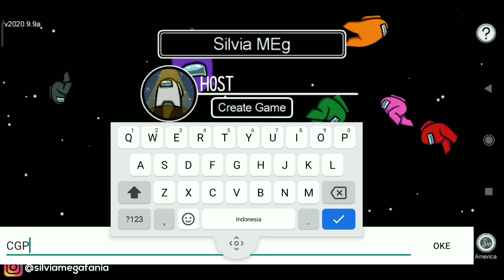Cara Mabar / Main Bareng Teman Di Game Among Us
Cara Mabar / Main Bareng Teman Di Game Among Us - Di game Among Us kita bisa main bareng atau mabar dengan teman kita di menu local dan online, untuk local sendiri bisa kita gunakan untuk mabar dengan teman kita yang lokasinya berdekatan dan memiliki 1 koneksi wifi yang sama, sedangkan online bisa kita gunakan untuk mabar dengan teman kita yang lokasinya berjauhan asalkan teman kita sedang online / terkoneksi internet. Selengkapnya lihat di video tutorial ya